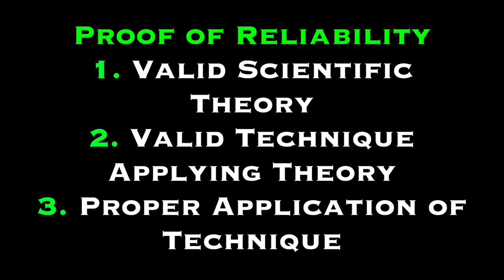How to Use Daubert v. Merrell Dow Pharmaceuticals to Defend Forensics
This video describes the Daubert v. Merrell Dow Pharmaceuticals scientific and legal challenges to forensics in criminal court. It's the 2nd video in our series on utilizing science and law to defend against forensic evidence. for more information about Daubert v Merrell Dow, how to defend forensics, and the best criminal defense attorneys in Bryan-College Station, TX.

This video considers how forensic evidence in the courtroom can be challenged using the Daubert v Merrell Dow scientific reliability and legal relevancy standards.

-- How do Police and Prosecutors Use Forensic Evidence to Prove Guilt? (coming soon)
-- How do Criminal Defense Lawyers Defend Against Forensic Evidence in Court? (coming soon)

Canon EOS Rebel T6i
RODE VideoMic Pro R Studio Boom Kit
Lightdow 12x12 White Balance Reflector
Ravelli APLTA 61” Aluminum Tripod
Neewer Dimmable Bi-color LED Video Light

About This Video:
In this video, College Station criminal defense attorney Stephen Gustitis explains how to use the scientific and legal principles of Daubert v. Merrell Dow Pharmaceuticals to defend against forensics in the courtroom. This is video #2 in our series on forensic evidence. Steve is a Texas Board Certified Criminal Defense Lawyer practicing in Bryan-College Station, Texas. He has more than 28 years of experience in the field of criminal law and criminal defense in Brazos County. His videos cover a range of the best defense tactics and criminal defense strategies, including Daubert v Merrell Dow.